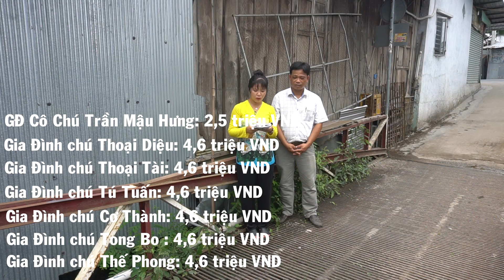7 Mạnh Thường Quân Chung Tay Hỗ Trợ Thêm 30 Triệu Để Giúp Xây Cầu Bê Tông Bà Lòng Sớm Hoàn Thành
Hôm nay chúng em đã nhận thêm 30 triệu của 7 mạnh thường quân giúp đủ 80 triệu để xây cầu bê tông Bà Lòng. Chân thành cám ơn gia đình cô chú Trần Mậu Hưng, gia đình chú Thoại Diệu, gia đình chú Thoại Tài, gia đình chú Tú Tuấn, gia đình chú Cơ Thành, gia đình chú Tòng Bo, gia đình chú Thế Phong.
Các bạn xem giao lưu với nhóm:
Fanpage :